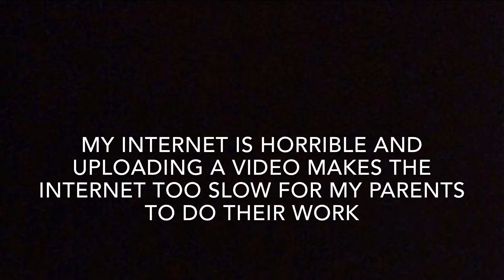The Last of Us Ep.2 Postponed